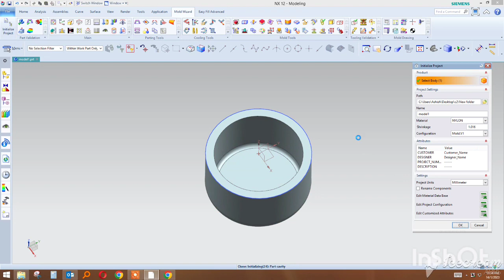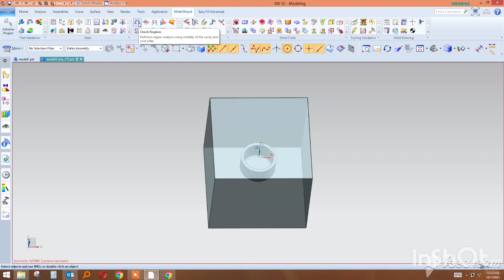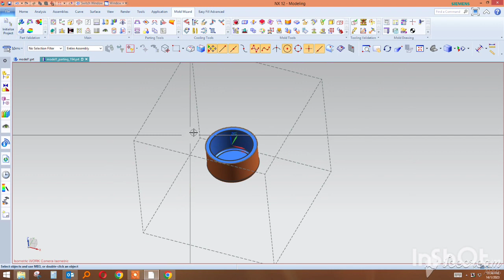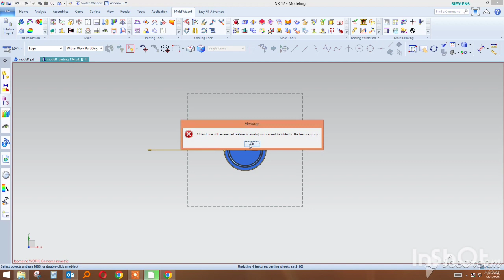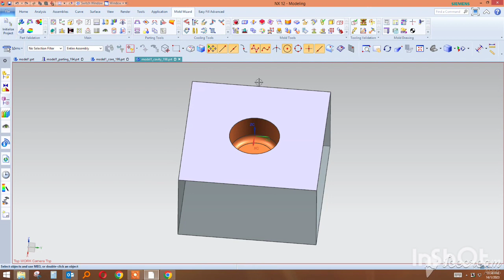nx mold wizard |nx mold wizard core cavity | nx mold wizard tutorial |more about design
siemens nx
nx 12 installation crack
how to install nx 12 crack in windows 10
nx tutorial
nx12
nx
nx software download free
more design
nx 12
nx siemens
nx cad
nx cad tutorial
nx cam
nx initialization error nx license error
nx modeling tutorial
rubber moulding
siemens nx 12 crack installation
siemens nx installation
toolbar
ug nx
computer error
hose dizain
how to download nx cad software
how to install nx 10 in windows 10
how to install nx 12
install nx 12 crack
license error server not connected 10004 nx
mold design
nx 11 installation
nx 12 tutorial for beginners
nx drawing
nx license error server not connected 10004
nx mold
nx mold wizard
nx surface modeling tutorial
nx12 installation
rubber hose
rubber injection molding
siemens nx 2027
tool bar
unigraphics

vd is starting please check vendor daemon's status in debug log

How do I add a mold base library in NX
What is NX Mold Wizard
Can NX import STL files
How do I import parts into NX
Which CAD software is best for mold design
What is the best mold maker
Who owns NX software
Is there a free version of NX
Is NX a CAD or CAM
Which is better NX CAD or Catia
What do professionals use for mold
What is best at killing mold
What is the best material to make a mold out of
Which CAD software is used by NASA
What is the most powerful CAD software
What CAD software do most engineers use
1. nx mold wizard library install
2. nx mold wizard library setup
3. nx mold wizard library setting
4. nx mold wizard library
5. nx mold wizard library kaha se download kare
6. nx mold wizard library kaise setup kare
7  nx mold wizard library setting kaise karte hai

Siemens NX 12 Tutorial for Beginners - 3. In these series of Siemens NX CAD tutorials, we are learning Unigraphics NX from start to finish. In this tutorial we will learn to use swept & shell command along with extrude, rectangle, ellipse and quick trim command.

Siemens NX tutorials
Siemens NX tutorial for beginners
Siemens NX tutorial free
UG NX tutorial
Siemens NX advanced tutorial
Siemens NX 12 tutorial
Siemens NX 12 basics
NX cad tutorial
NX cad full course
NX tutorial for beginners
Unigraphics NX tutorial for beginners Siemens software learning and engineering knowledge. design sikhne ke liye apko more about design channel ko subscribe kar lo or notification button ko on kar lo, this channel is learn you to all new design and new concept. drawing or documents se related data and video in channel per apko milti rahegi. ager aap mechanical feld se ho to is channel se apko bahut help milegi. I